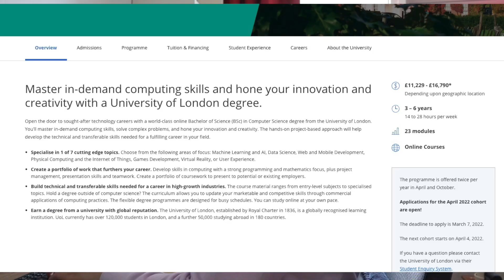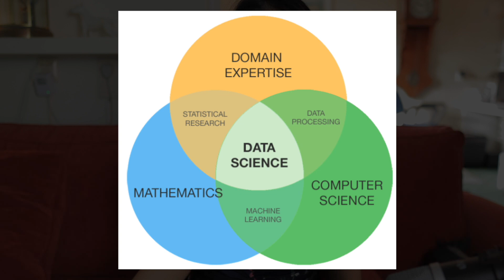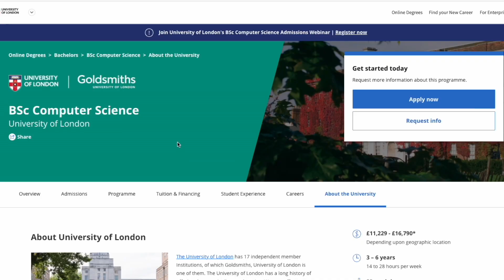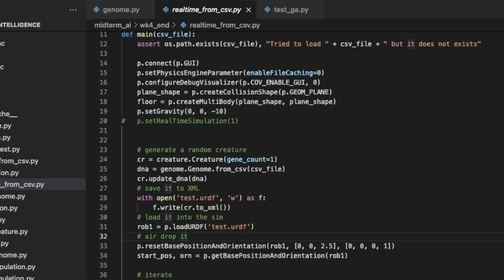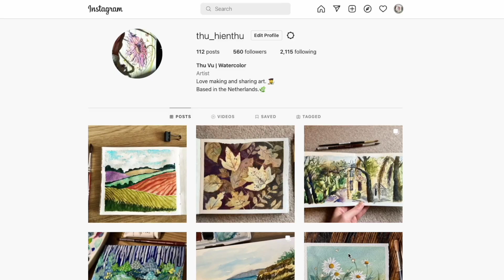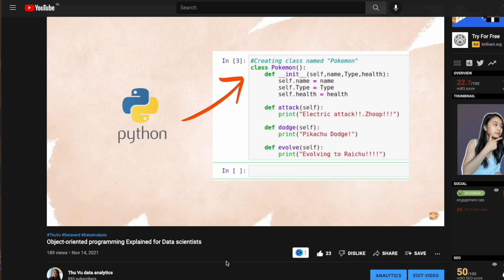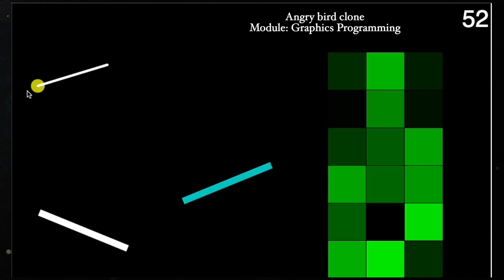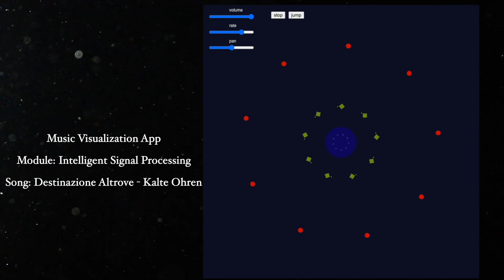Why I went back to school to study Computer Science (despite having a 'good' job)👩🏻‍💻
What's up, everyone! So today's video is a bit different from my normal talking-head/ tutorial style, attempting to teach you something about data science :). I've been thinking about making this video for a while, as I'm nearing the end of my study. As you probably noticed in some of my older videos I mentioned my BSc Computer Science study next to work, and that's what this video is all about :). I'm sharing here my story of how I came to do that, my motivation, strategies, and some fun demos of what I have created during my study. I hope you found this video entertaining and somewhat informative ;). And, don't forget to check out the nerdy gifts at the end of the video!

🔑 TIMESTAMPS
0:00 - A brief history of myself
1:07 - Reasons why I go back to school
2:57 - How I pay for my study
4:08 - Practical challenges
8:36 - Outro? Err, not quite
8:51 - Nerdy gifts ;)